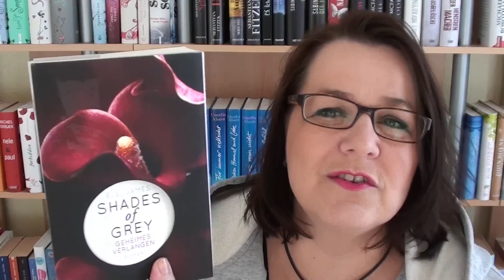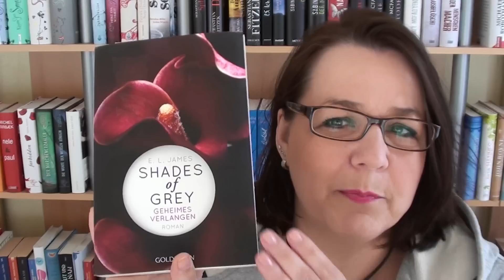50 Shades of Grey (E. L. James) - kossilistisches Geblubbere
Zum Buch
Zum Hörbuch
Meine Kurzgeschichte in diesem Buch